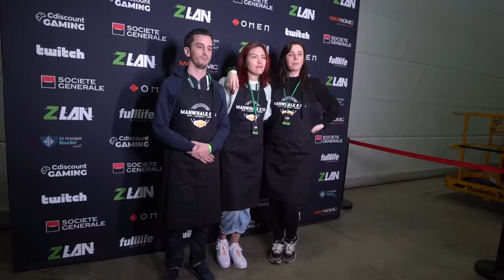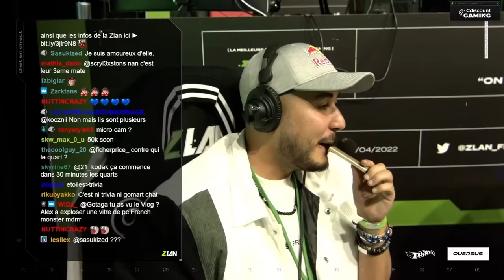VLOG ZLAN 2022 - MARWHALE & Co (L'équipe de Gotaga nous élimine)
CA Y EST ! Le premier vlog de la chaîne est enfin sorti !
Trop contente de pouvoir partager ça avec vous. J'espère qu'il vous plaira et que vous aimerez voir et revoir certaines images de ce week-end de folie.
Un grand merci à Chloé, pour avoir filmé la quasi totalité du vlog, et pour le montage, et bien sûr un grand merci à mes copains et mates de ZLAN, Margot et Cokooooo, ainsi qu'aux autres potes qui apparaissent dans la vidéo et Zera, pour cette ZLAN incroyable, évidemment.
C'était FOU !

N'hésitez pas à mettre un ptit pouce blo et un commentaire si vous avez aimé la vidéo !

Merci à @FannyWanKenobi pour la miniature !

Retrouvez-moi sur mes réseaux ! / Find me on:
- Twitch ➤ (tous les soirs - every evening/night sauf les mercredi!)*

Merci à Top Achat et Team Vitality, mes partenaires !